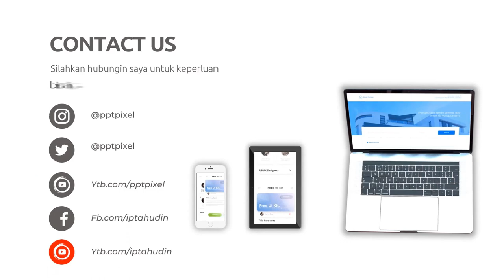Jasa Konten Produk murah di Kabupaten Bondowoso Kabupaten Gresik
Jasa Edit Video Promosi / Jasa Konten Produk murah di Kabupaten Bondowoso Kabupaten Gresik atau

Daftar Isi
00:00 - Cara Edit Video Iklan dokter mata, dokter mobil kelapa gading, dokter mata jakarta selatan
00:10 - Contoh Iklan Promosi dokter neurologi anak, dokter nefrologi, dokter nenden, dokter naturopati
00:30 - Contoh Video Promosi dokter ortopedi, dokter obgyn,
00:40 - Contoh Konten Branding dokter obgyn, dokter onkologi
00:50 - Resep Makanan dokter spesialis anak, dokter spesialis kulit, dokter spesialis anak, dokter spesialis kulit